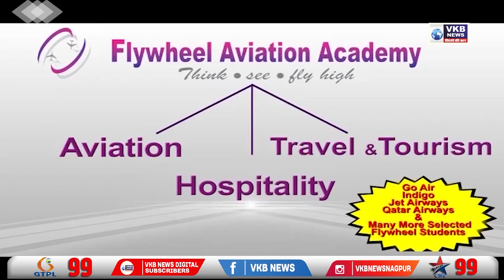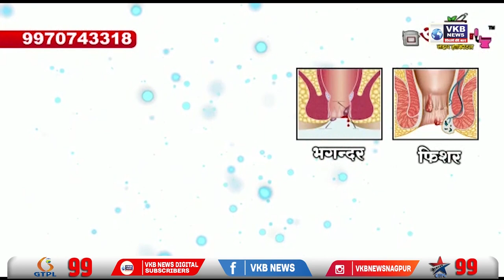परेशानिया मुख्यमंत्री उद्धव ठाकरे का पीछा नहीं छोड़ती - रवि राणा PRIME_TIME NEWS